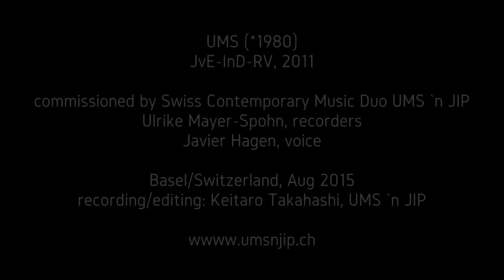UMS 'n JIP ::::: 'JvE-InD-RV' by UMS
_UMS (*1980)
_JvE-InD-RV, 2011
_for voice and recorders
_Basel (Switzerland)
_08/2015
_voice, recorder & electronics
_Ulrike Mayer-Spohn (UMS)
_Javier Hagen (JIP)
_editing: Keitaro Takahashi/UMS 'n JIP
_Eichendorff / In Danzig (1842, st.1-3)

Dunkle Giebel, hohe Fenster,
Türme tief aus Nebeln sehn,
Bleiche Statuen wie Gespenster
Lautlos an den Türen stehn.

Träumerisch der Mond drauf scheinet,
Dem die Stadt gar wohl gefällt,
Als läg' zauberhaft versteinet
Drunten eine Märchenwelt.

Ringsher durch das tiefe Lauschen,
Über alle Häuser weit,
Nur des Meeres fernes Rauschen -
Wunderbare Einsamkeit!

['umsnjip] is one of the most innovative and accomplished Swiss contemporary music ensembles. Founded in 2007 by Ulrike Mayer-Spohn [UMS] and Javier Hagen [JIP], it is, alongside Ensemble Modern, Ensemble Intercontemporain, the Kronos Quartet and Ensemble Recherche, one of the most active contemporary music ensembles worldwide commissioning around 10-15 works and performing more than 100 international concerts annually, including mobile chamber operas & multimedia performances. UMS 'n JIP explore new musical and scenic settings for voice, recorders and electronics ranging from live to digital performance as well as European to non-European music. Since their studies (composing, audio design & musical performance) in Holland, Germany, Italy and Switzerland, UMS and JIP have been invited for guest lectures at the music universities of Paris, Moscow, Istanbul, Adelaide, Shanghai, Hong Kong, Riga, Rostov, Taganrog, Barcelona, Basel as well as to prestigious contemporary music and theatre festivals on 4 continents where they have premiered more than 200 works as soloists and as a duo, collaborating with both world famous and aspiring young composers such as Goebbels, Rihm, Kagel, Reimann, Eötvös, Huang Ruo and Guo Wenjing.